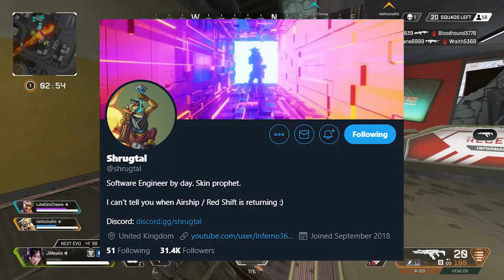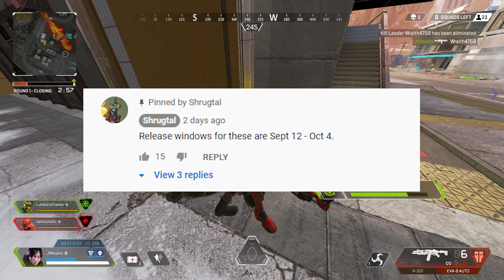*NEW* Crossplay + Updates Apex Legends Season 6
JMeyels Here! Today we uncover some more news regarding Crossplay with some possible release dates, store events, and how Crossplay will Work. How do you think Crossplay will effect Apex Legends in the Near Future?